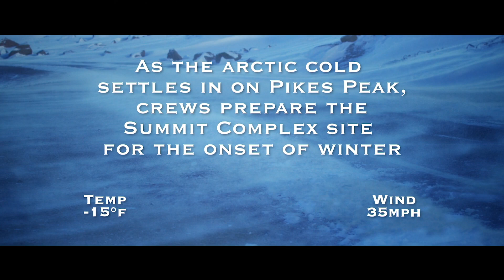Pikes Peak - America's Mountain Summit Complex Teaser Trailer 2